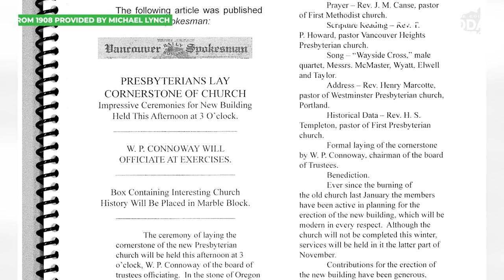Old Vancouver church building was beyond saving, demolition crews discover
A 108-year-old church building in downtown Vancouver will soon be no more.
Demolition work began this week on the former New Heights Church building at West 11th Street and Daniels. The original building was destroyed during a fire in 1908, then reconstructed by the First Presbyterian church in 1912. Recently, bricks began falling from part of the building, and New Heights church was told it would cost well over six million dollars to repair. Instead, they sold the property to the Ed and Dollie Lynch foundation for 3-point-2 million. Michael Lynch, who now runs the foundation, says they learned Thursday that the new church had actually been built on the burned-out remnants of the old one, making it even less structurally sound than first thought. The ancient stained-glass windows were purchased by 3 Kings Environmental, and some will be returned to the First Presbyterian church. The historic pews were donated to Friends of the Carpenter to be repurposed, and the bricks of the building will be turned into asphalt base for city projects. A time capsule buried in the foundation of the new church is also hoped to be recovered and returned to First Presbyterian Church.